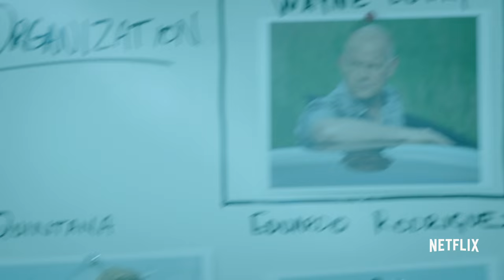Bloodline - Season 1| Recap [HD] | Netflix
Season 1 Now Streaming.